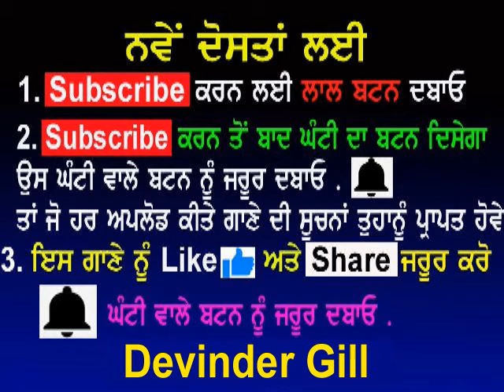Mohd Sadiq & Ranjit Kaur (Mukk Gayi Afeem dabbi Chon Yaaro)